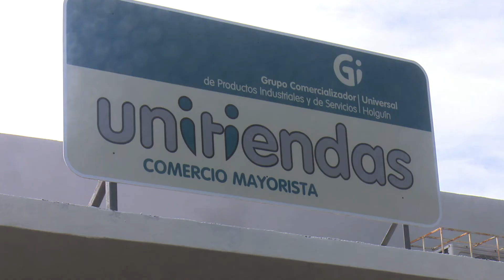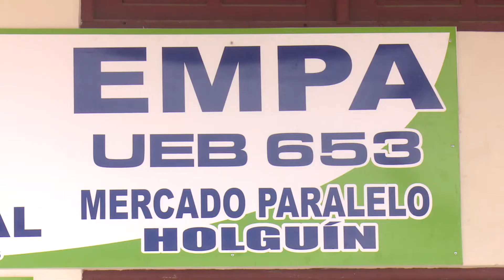Perfeccionamiento del comercio en Holguín, Cuba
Perfeccionamiento del comercio en Holguín